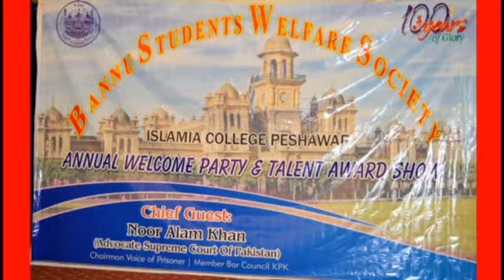NOOR ALAM KHAN ASC AS CHIEF GUEST IN BANNU STUDENTS SOCIETY FUNCTION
BANNU STUDENTS SOCIETY WORKING FOR THE WELFARE OF NEEDY STUDENTS